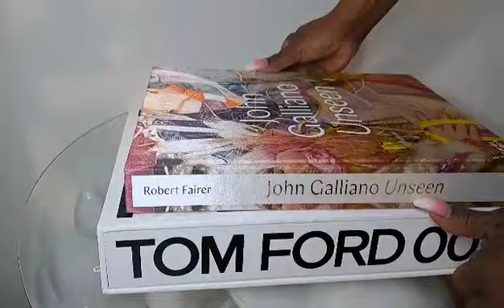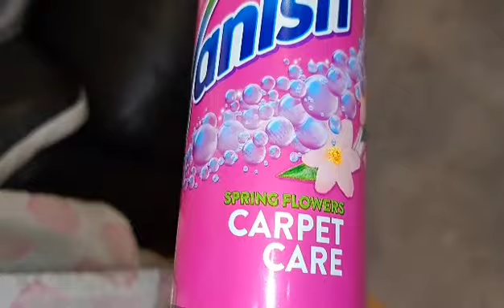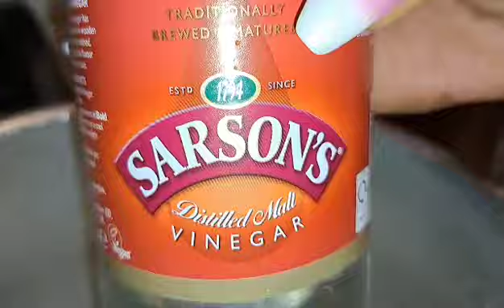Easter decor 2023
have an amazing time wherever you are byee